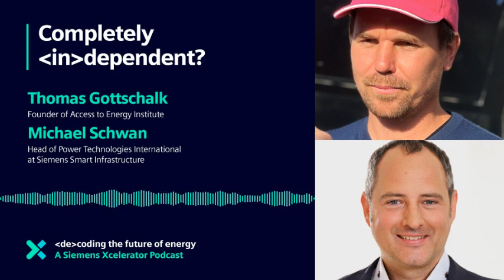Podcast ❮de❯coding the future of energy - Episode 3 Independence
Why is (in)dependence so important for the present and future of the energy sector? We talk about it in the podcast [de]coding the future of energy with Thomas Gottschalk (Founder of Access to Energy Institute) and Michael Schwan (Head of Power Technologies International at Siemens Smart Infrastructure). Our podcast is hosted by Gerard Reid. Tune in!